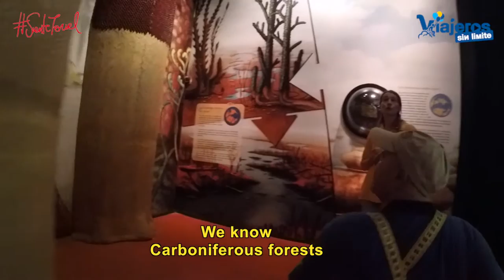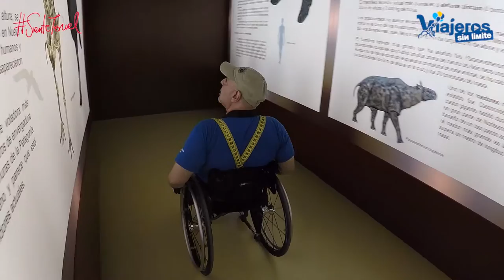Territory Dinópolis in Teruel with wheelchair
In our tour of the most beautiful and accessible places wheelchair by the Province of Teruel and you can see by clicking here, and here, visited the headquarters of Dinópolis and 4 of the 7 satellite sub-offices throughout the province.

As you can see in the video of my personal experience discovering the world of dinosaurs, we visited Valcaria in Ariño, region of Andorra-Sierra de Arcos and where we will learn the different deposits and fossils found in the coal mine and flora and fauna of the Cretaceous. Access is wheelchair accessible and has disabled toilets.

The following is based Pétreo visit Forest in Castellote, Maestrazgo region, where we will discover the first plant of Aragon found, as well as plant discoveries found in the coal mine. There is ample parking, but without spaces reserved for the disabled, accessed without architectural barriers and also has adapted bathrooms.

We go to the region of Comunidad de Teruel, where we visit two subsites: Legendark in Galve focused on the discovery Aragosaurus and life in the Early Cretaceous, has an outside area with tables and a life-size reproduction of a we can see traces roadside, although Legendark we ensure accessibility. It is also wheelchair accessible, it has adapted bathrooms and ample parking space but without signaling any larger. The other sub-site we visited is Titania, in Riodeva. dealing gigantism also know the largest dinosaur in Europe and was found in this locality, the Turiasaurus Rivadevensis. There is parking area unmarked, accessed without architectural barriers and also has adapted bathrooms.

We leave for the end to "The mother of all dinosaurs," Dinopolis, headquarters, located in the city of Teruel in the region Community of Teruel. It is spectacular, from the Paleontological Museum, to the world of T.Rex, through shows and attractions so amazing and instructive as the "last minute" that will have already seen in the video and if not, not to hope. We can spend a whole day quietly enjoying himself. Has several places of special and wider parking, wheelchair access and of course has adapted bathrooms.

In the province of Teruel have made significant paleontological discoveries and a reference place to share with all the traveling and travelers regardless of disability, Territory Dinópolis with its headquarters and 7 satellite offices throughout the province of Teruel with the discoveries made in each of these areas.

Video shown 4 satellite offices and the central and as you can see enjoyed as a child, I have trained well and I personally I can recommend the.

Thanks to Dinópolis for their cooperation, to the province of Teruel and all for joining us on this trip.
Traductor de Google para empresas:Google Translator ToolkitTraductor de sitios webGlobal Market Finder